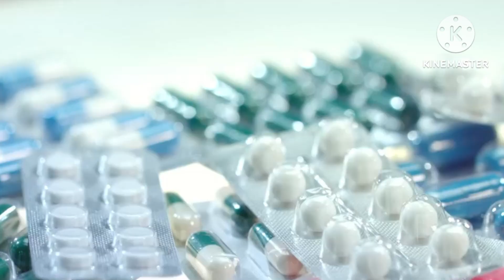अब बिना दवाई के सिर दर्द होगा दूर, जानिए कैसे! || headache || ‎@knowledge4u172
बिना दवाई के सिर दर्द कम करने के लिए आप कुछ टिप्स अपना सकते हैं, आइये देखते हैं...